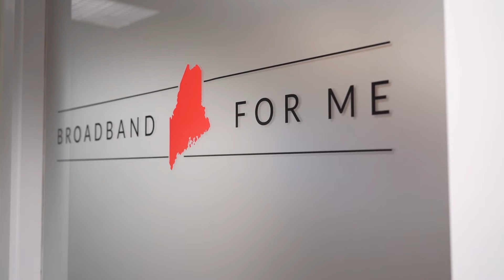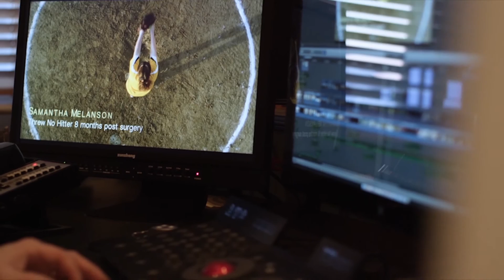Telrad Case Study - Redzone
Find out why Redzone Wireless has selected Telrad LTE solutions. See how they are leveraging cutting edge technology to deliver connectivity across Maine, USA.